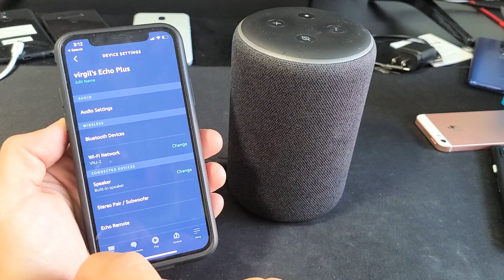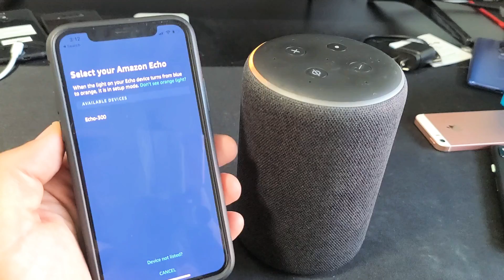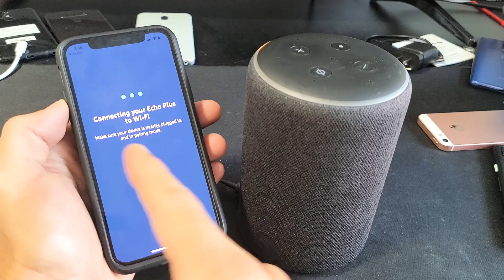How to Change Wifi Network | Amazon Echo Plus 2nd Gen or 1st Gen.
I show you how to change the wifi network internet on the Amazon Echo Plus 2nd Generation or 1st generation. Hope this helps.

Also note that i am not responsible should something go wrong so do at your own risk.